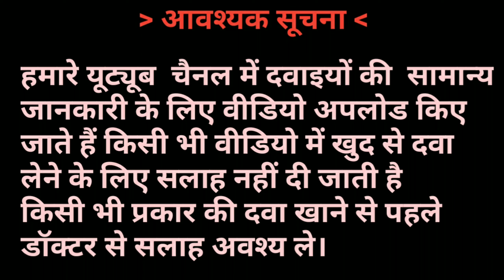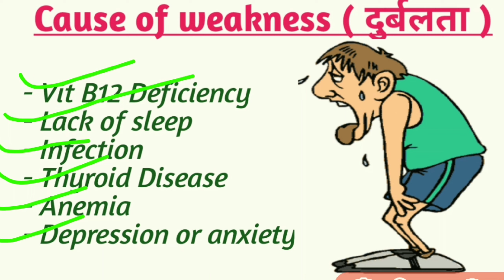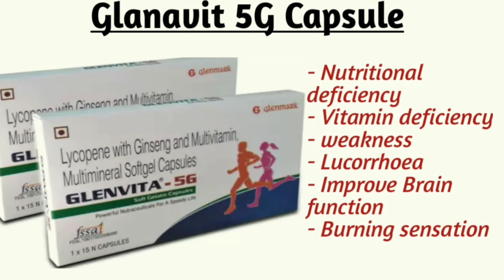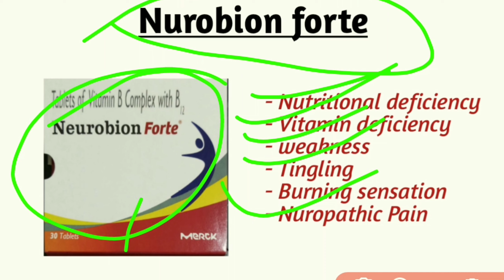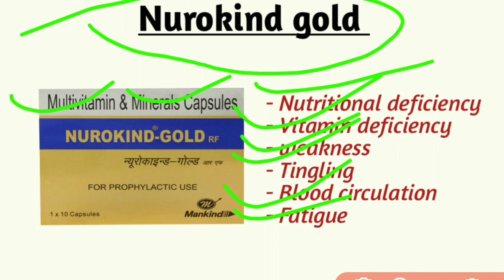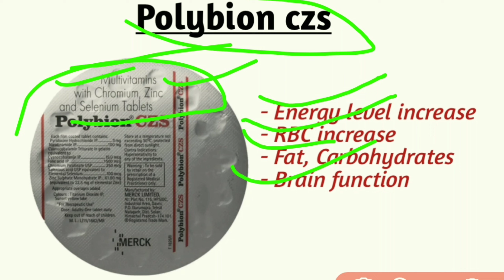ताकत कमजोरी और थकान को दूर करने वाली दवाएं || Weakness treatment